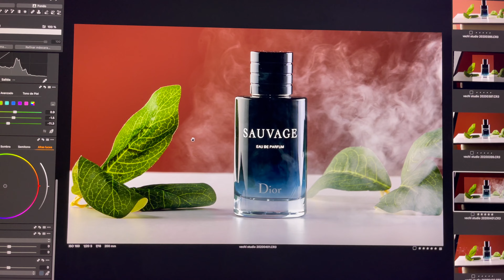Curso Rápido de Fotografía de Producto: Trucos y Tips Pro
📸 Aprende a hacer fotos profesionales de productos en este tutorial paso a paso, donde te enseño cómo realizar una sesión de fotografía de producto de un perfume. Descubre cómo iluminar correctamente, elegir el fondo adecuado, y conseguir esos detalles que hacen destacar cualquier fragancia en una imagen. Ya seas principiante o tengas algo de experiencia, en este video encontrarás consejos prácticos y trucos sencillos para obtener resultados profesionales con tu cámara. ¡No te lo pierdas!
🌐 Visita mi web para servicios de fotografía: photographystyle.net"